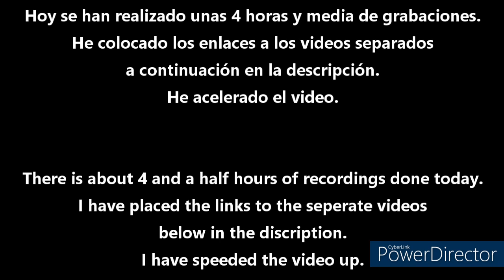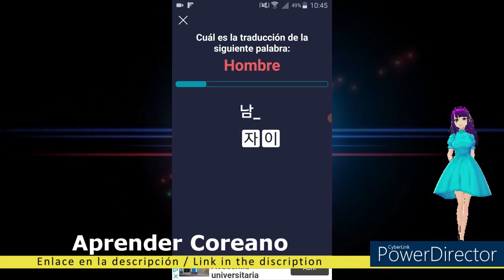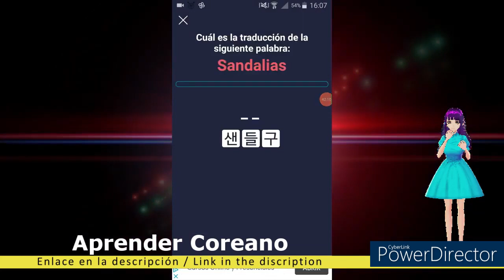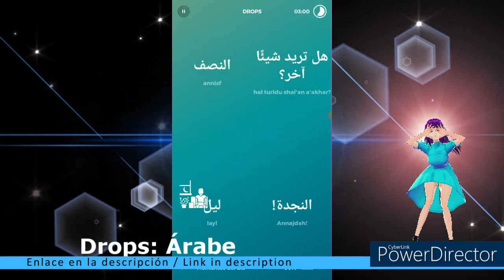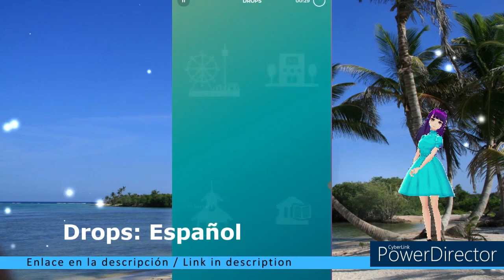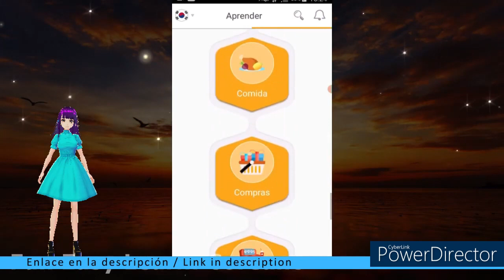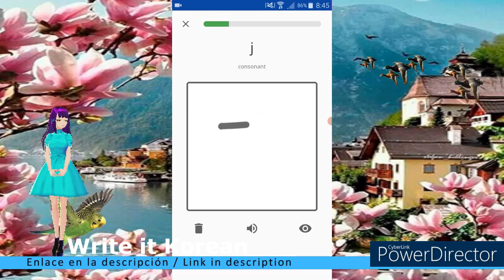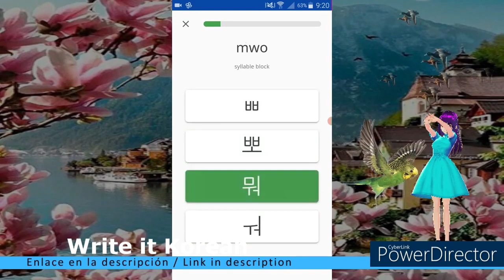Dia 40 eaccc